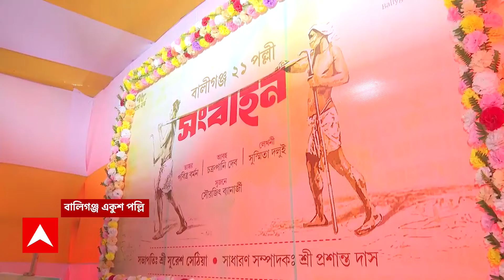Durga Puja 2024: কুলি-মজুরদের নিয়ে অভিনব থিম ভাবনা উঠে আসছে বালিগঞ্জ একুশ পল্লি ক্লাবে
ABP Ananda Live: ৭৭ তম বর্ষে কুলি-মজুরদের নিয়ে অভিনব থিম ভাবনা মেলে ধরতে চলেছে বালিগঞ্জ একুশ পল্লি ক্লাব। রবিবার খুঁটিপুজো দিয়ে শুরু হল দক্ষিণ কলকাতার এই ক্লাবের এবারের পুজোর প্রস্তুতি। উপস্থিত ছিলেন রাসবিহারীর বিধায়ক ও কলকাতা পুরসভার মেয়র পারিষদ দেবাশিস কুমার।